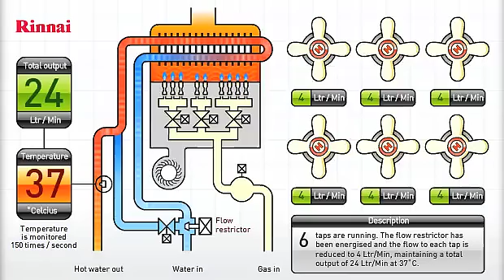Rinnai Continuous flow commercial water heater animation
Watch how the Rinnai range of commercial water heaters optimise energy efficiency without compromising comfort.